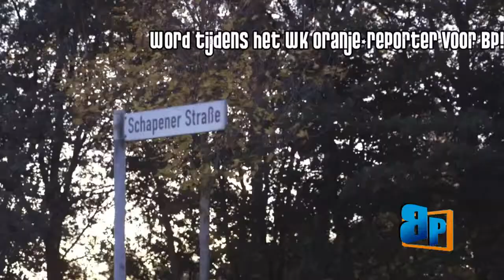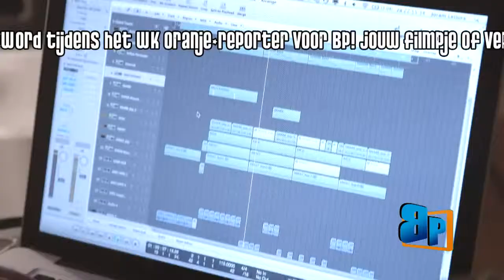Beneden Peil - 07-06-2014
Het vervolg van waar we vorige week waren geeindigd!

Keizer en Krankjoram zijn 5 dagen naar Duitsland om een album te maken. Rete interessant!